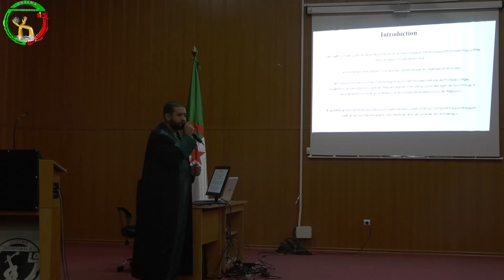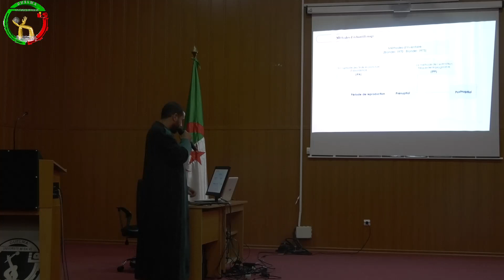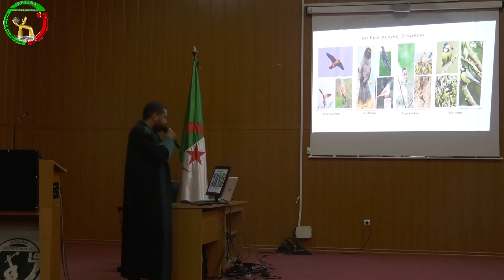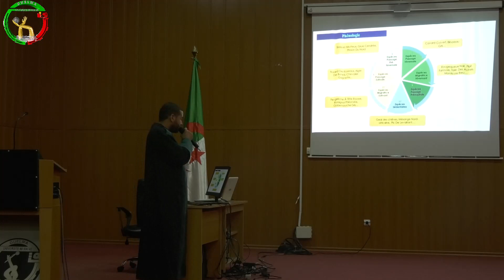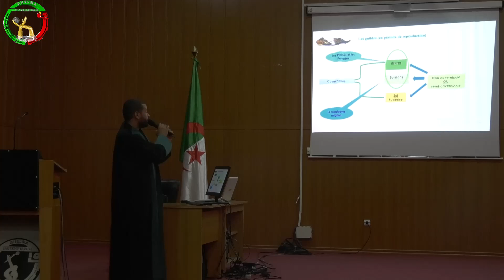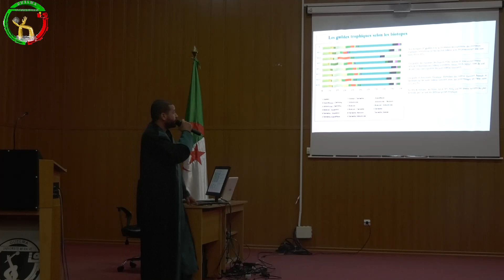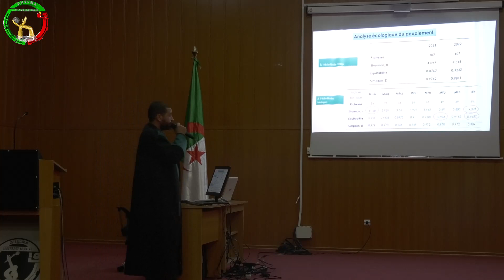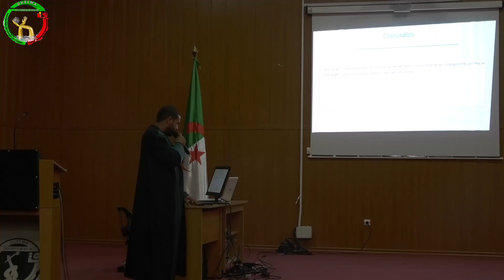مناقشة أطروحة دكتوراه للباحث بوصيف عبد الحق - العرض